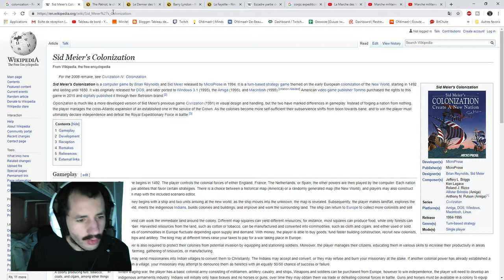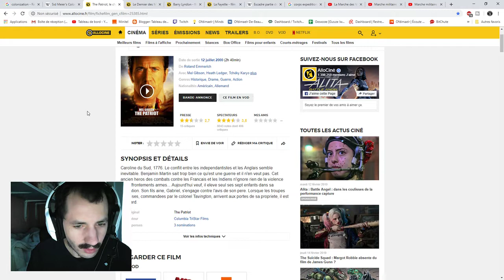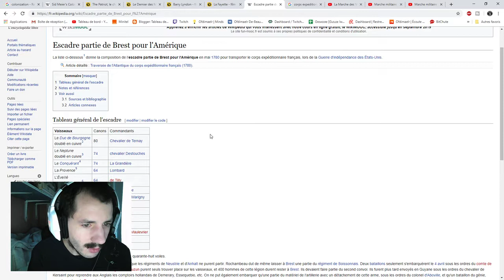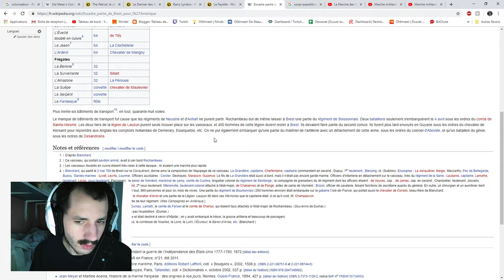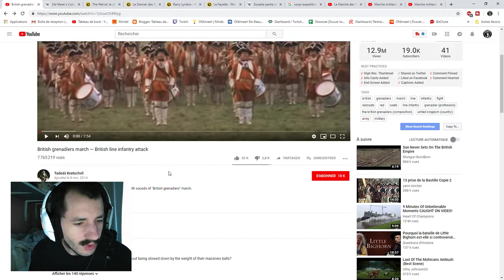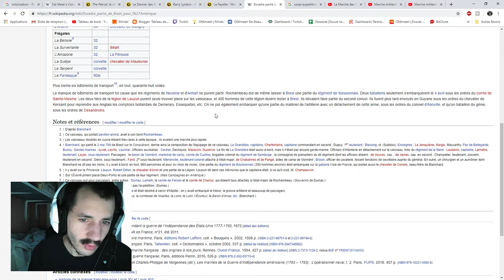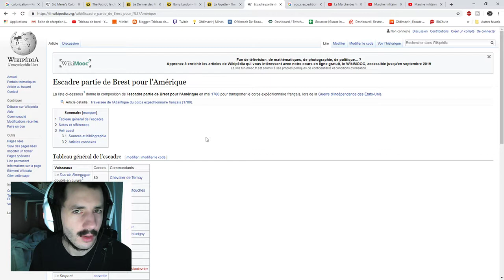Participation française guerre indépendance en amérique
Ahaha le drapeau blanc, hihihi ils se rendent, ou pas. 🙃